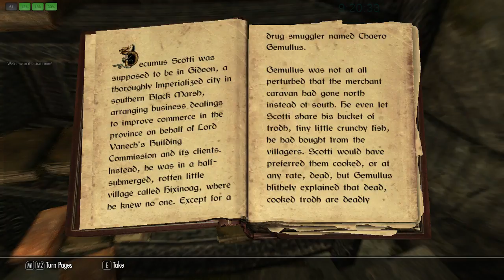Skyrim Gameplay (Video 5)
Some more The Elder Scrolls V: Skyrim. I get to a word wall after multiple deaths, I run away like a coward and we send bears flying with Fus Ro Dah.